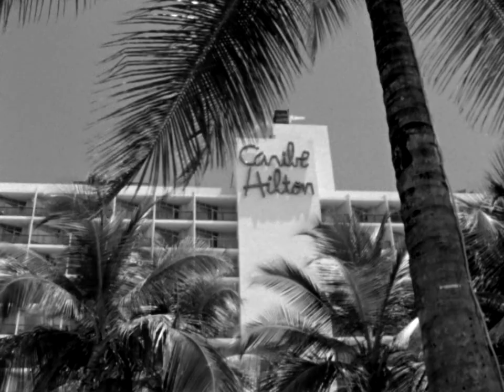Festival in Puerto Rico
This short documentary features Canadian contralto Maureen Forrester as she sings at the Festival Casals, a musical event founded by the great Spanish cellist and conductor Pablo Casals and sponsored annually by the Puerto Rican government. Part concert film, part tourism film, Festival in Puerto Rico offers viewers candid glimpses of mid-20th century Puerto Rico intercut with performance footage of Forrester and her husband, violinist-conductor Eugene Kash.

Directed by Roman Kroitor, Wolf Koenig - 1961 | 27 min

Learn more about this film in this edition of the Curator's Perspective